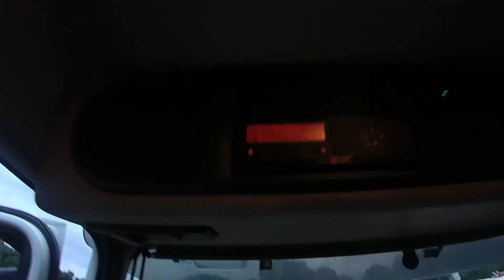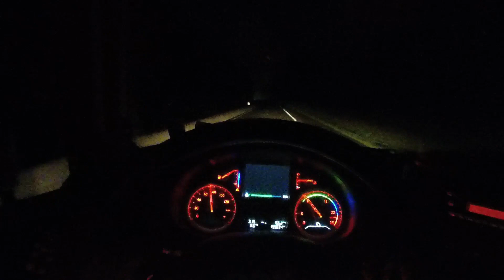1er VLOG EN TP ! | TRUCK VLOG #34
Mettre un pouce vers le haut, laisser un petit commentaire et bien même partager ma vidéo fera de toi une personne cool !

Ce que j'écoute dans le camion:

Playlist Spotify:
-Mint France
-Dance Party
-Hardstyle Bangers

Au revoir !